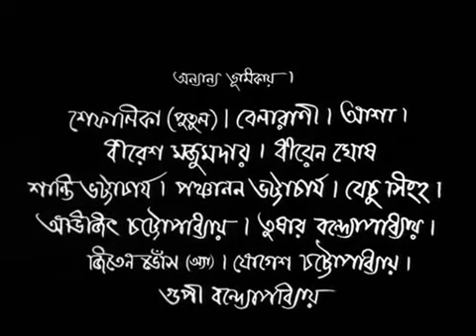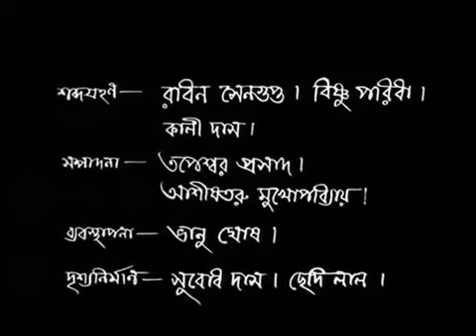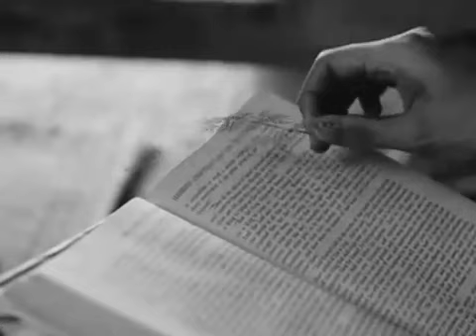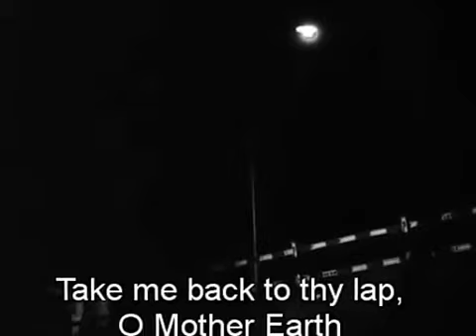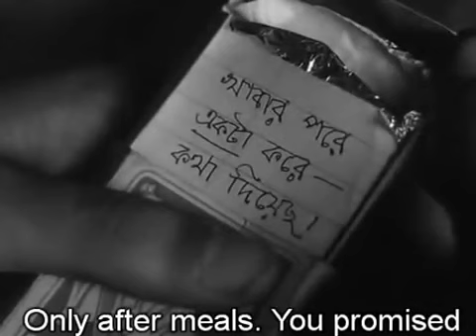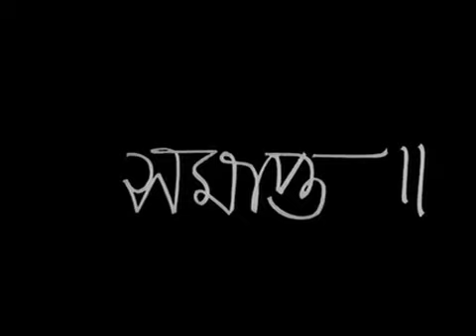Apur Sansar || অপুর সংসার || Satyajit Ray || Bibhutibhushan Bandyopadhyay